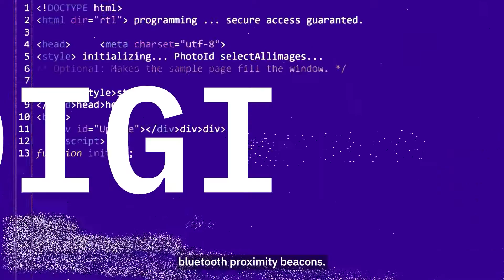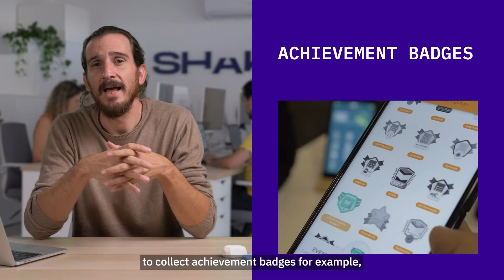Shake It Bites #20 – Bluetooth proximity beacons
🤔 Did you ever wonder how sometimes Apps have functionality that only activates when you are near something? How does that work?

👉 In today's episode, Miguel dives into the magic of bluetooth proximity beacons, explaining what they are, how they work, and of course, common use cases of how you can make use of them in your next event. 🙌